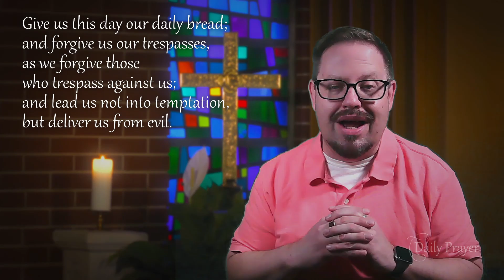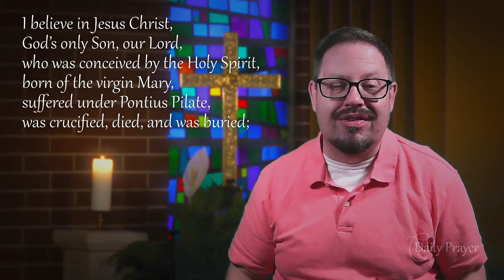Daily Prayer for Saturday, January 9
Daily Prayer from The Good Shepherd Lutheran Church in Monroeville, Pennsylvania. A daily video devotional for hope and encouragement during  the COVID-19 crisis, hosted by Pastor Bob Schaefer.